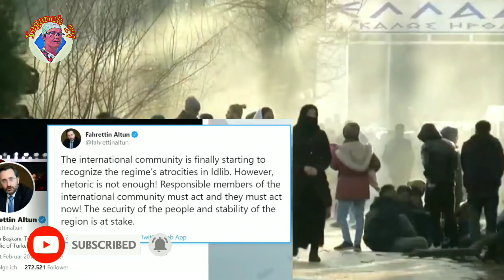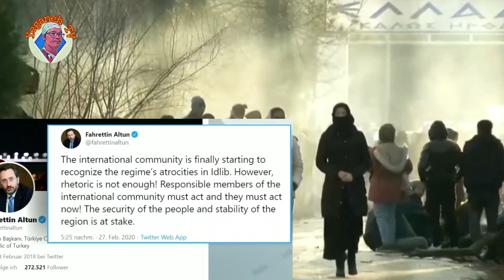ترکیه مرزها را به روی پناهجویان باز می کنیم با این خبر صدها پناهجو به سمت مرز یونان،بلغارستان رفتند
سلام دوستان به کانال خودتان خوش آمدید کانال را سابسکرایب کرده و روی ایکون  زنگ  کلیک کنید تا از ویدیو های ما با خبر شوید با گذاشتن کامنت در بهبود و کیفیت ویدو به ما کمک کنید  در آینده ای نه چندان دور با ویدیو های جذاب  در خدمت شما عزیزان خواهم بود#yeganehtv